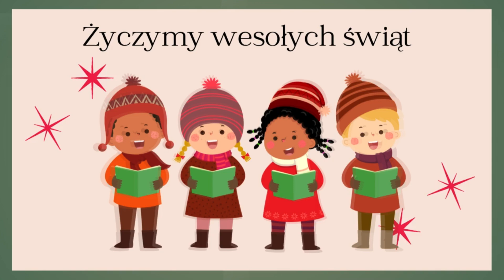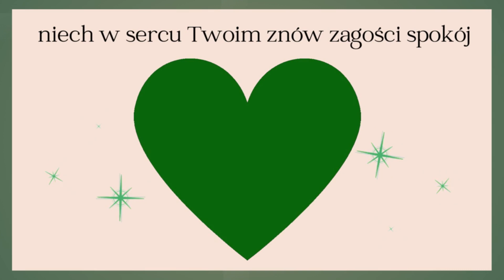Nr 103. ŻYCZYMY WESOŁYCH ŚWIĄT We Wish You A Merry Christmas animacje dla dzieci, animowane EDUMUZ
śpiewa Arek
animacje komputerową wykonała firma Edu-Teczka Pomoce Dydaktyczne

Życzymy wesołych świąt
życzymy wesołych świąt
niech Mikołaj z białą brodą
odwiedzi Twój dom.
tib, tib, tibi dib da

I szczęśliwego Nowego Roku
niech w sercu twoim
znów zagości spokój

  Życzymy wesołych świąt
życzymy wesołych świąt
odwiedzi Twój dom.